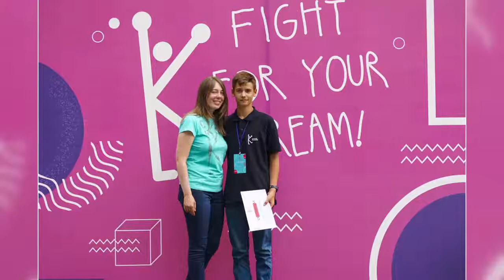Хмельничанин взяв участь у столичній школі успіху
Безліч екскурсій та пізнавальних лекцій. Хмельничанин Іван Вараниця взяв участь у столичній школі успіху. Аби стати одним зі ста щасливчиків, які потрапили на проект, хмельницькому школяру довелося пройти кілька етапів відбору. Докладені зусилля стали не марними, адже київський проект подарував Івану безцінний досвід, ба більше – надихнув 14-річного учня організувати школу успіху у Хмельницькому.